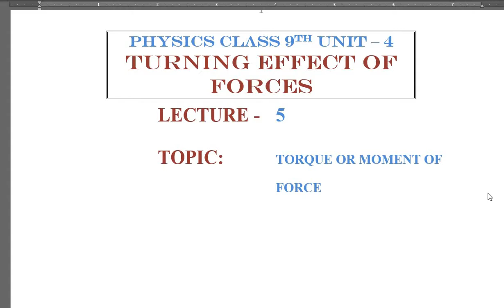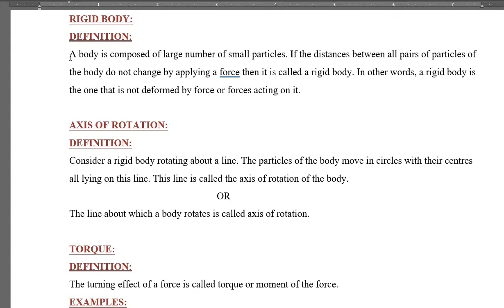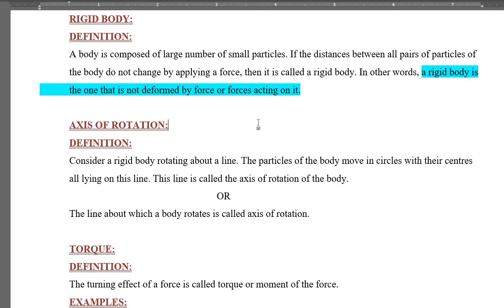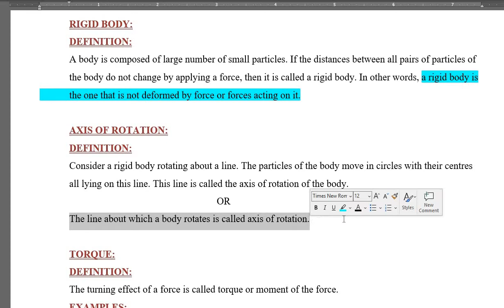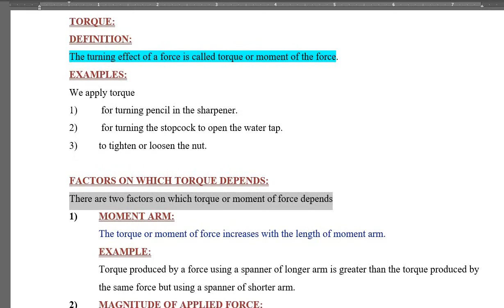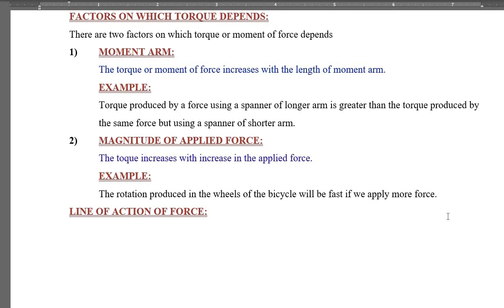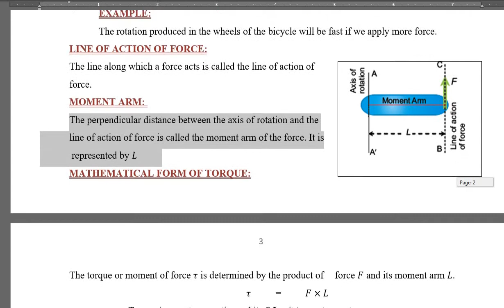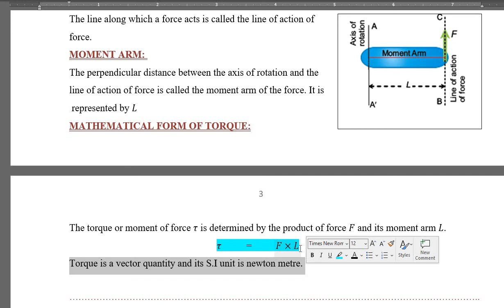9th Class Physics, Chapter 4, Torque or Moment of force.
In this lecture torque or Moment of force is explained. During the explanation, the terms involved and used are

1) Axis of rotation    2)   Moment arm    3)  Line of action of force

4)  The factors on which torque depends.
I have tried to explain the topic by easy way, however it is possible that student may feel some confusion or difficulty, so that can contact or inform through comments.